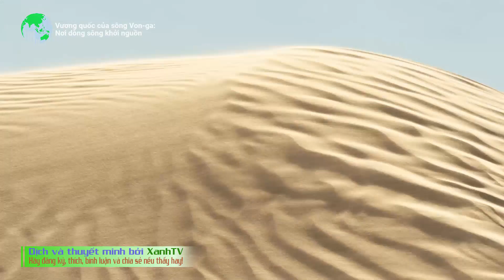Dòng sông Von ga hùng vĩ (tập 1) | Xanh TV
Dòng sông Von ga hùng vĩ  (tập 1); Dịch và thuyết minh bởi Xanh TV.